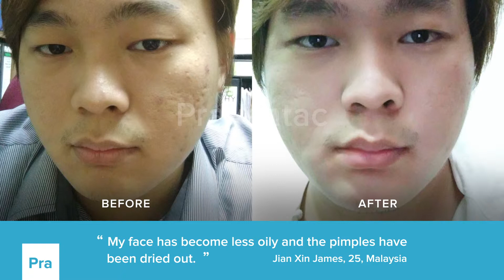Amazing Before-After Transformations With PRAVENTAC™ 🥳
The Journey May Be Difficult, But It Will All Be Worth It 💖🥰

Shoutout to these amazing skin transformations above! 🥳 All good things take time and we’re so excited to see how PRAVENTAC™ has helped millions overcome their acne and scars! ✨🌍

What’s better? Each capsule is absolutely safe and 100% natural so you can beat acne the right way.